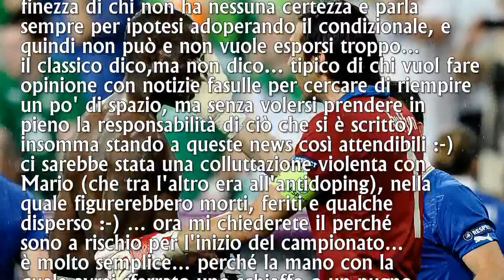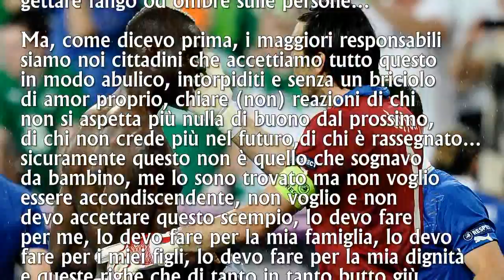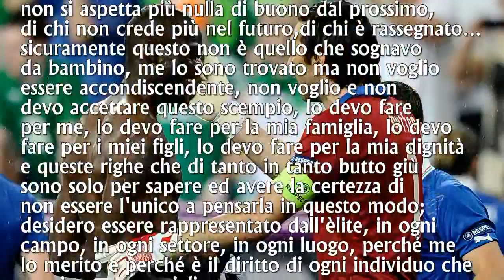Lite tra Buffon e Balotelli - Sfogo di Gigi su Facebook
Gigi Buffon lancia il suo messaggio di sfogo su Facebook riguardo le voci di una presunta lite tra lui e Balotelli nello spogliatoio dopo la partita ITALIA - SPAGNA